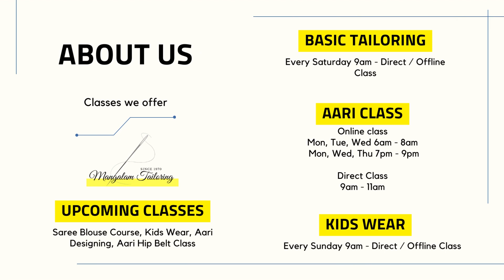Motif Tracing from phone for beginner aari work.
Simple motif or small motif tracing from phone. This video is will be helpful for those who need to trace without print out the motif.